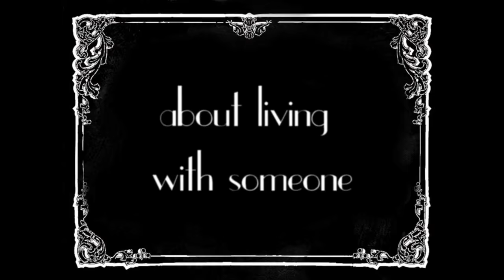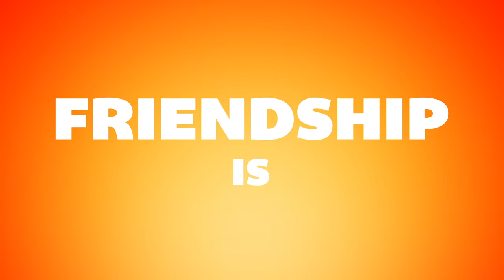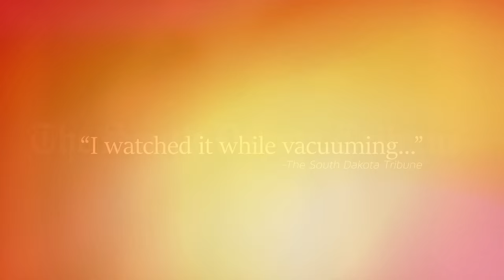LIVIN' with IRVING (New Shitty Network Sitcom) [Zamboni Grenade | Slumberfest Collaboration]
DBS is back with a new shitty sitcom. Coming Fall 2016!

Written by and featuring Slumberfest. Produced by Zamboni Grenade.  Main titles designed and animated by Bethany Radloff
Main voice over by Michael Cygan. "Lipitasitor" voice over by Michael Clauw.